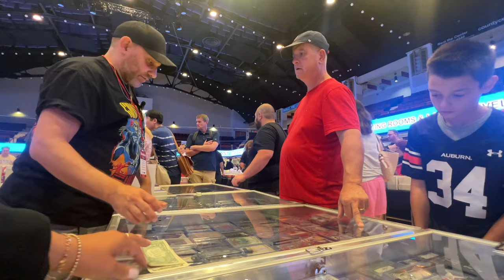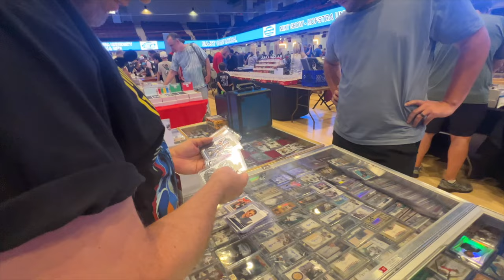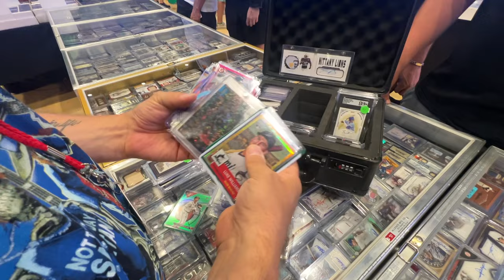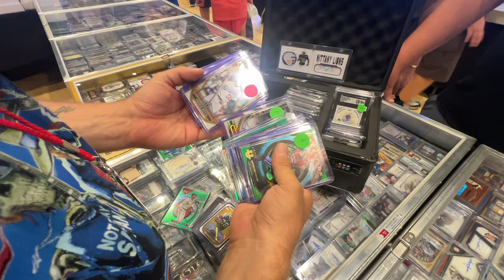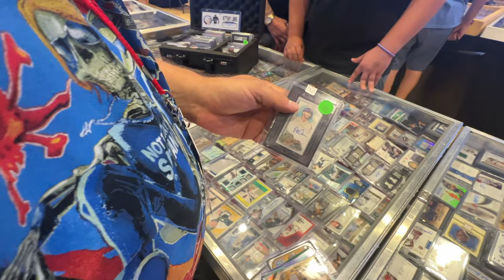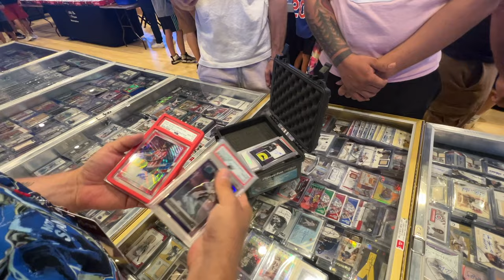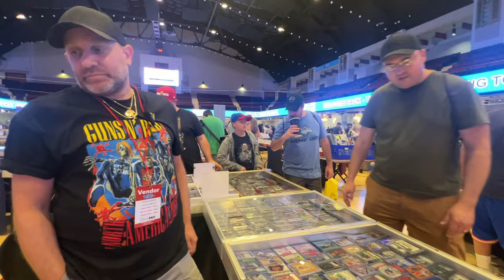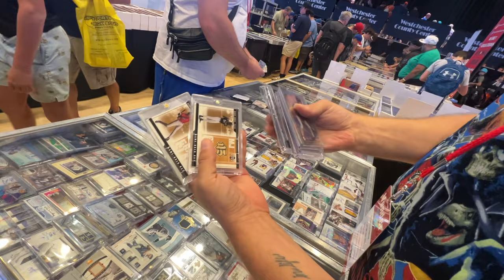8/20 EAST COAST NATIONAL SPORTS CARD SHOW VLOG DAY 3 PART 2| DEALERS POV BEHIND THE DIAMOND CARDS!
Last vlog in this East Coast National Series, glad you guys enjoyed the content. This year was amazing so make sure you check it out next year if you couldn't make it. Next video is a pick up video! Leave me comment on what other types of videos you would like to see!

Message me with any interest I am open to trades!

We can talk about cards & I can share what I know about this business!

Babylon Sports Card Show:
August 27
Sept 24
Nov 19
Dec 17

BUYING SPORTS CARDS IN BULK TO RESTOCK YOUR INVENTORY | HOW TO MAKE MONEY FROM YOUR WEEKEND PICK-UPS
HOW MUCH CAN YOU MAKE WHEN BUYING IN BULK? WEEKEND PICK-UPS & DEALS | TARRYTOWN SPORTS CARD SHOW
AUTOGRAPHFEST SPORTS CARD SHOW PICK-UPS + VINTAGE WINNER PRIZE REVEAL | BEHIND THE DIAMOND CARDS